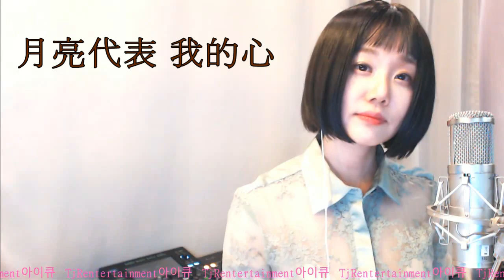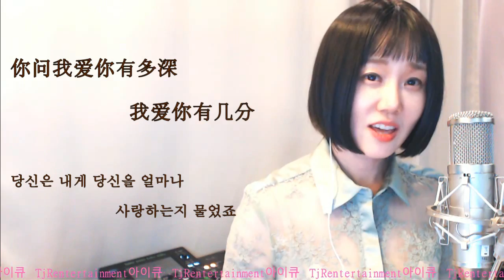가수아이큐(I.Q) - 월량대표아적심 月亮代表我的心 [등려군] (Cover) /덩리쥔 (鄧麗君 | 鄧麗筠 | Deng Li Jun | Teresa Teng)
月亮代表我的心 을 불러보았습니다.

구독 및 폭풍댓글~ ^^ 부탁드려요~~

덩리쥔 (鄧麗君 | 鄧麗筠 | Deng Li Jun | Teresa Teng)

즐감해주시고 오늘하루도 행복하세요~~^^
아!! 구독!!! 잊지말아주세요~^^
제겐 구독이 힘!!입니다아아아아이큐~^^

♡♡ 영상 공유 및 구독 꼬옥~~부탁합니다아아아아이큐 ♡♡

more I.Q

우리은행(woori bank) : 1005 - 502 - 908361
 SWIFT CODE   HVBKKRSEXXX (or  HVBKKRSE)
계좌명(Account name) : 티제이알엔터테인먼트(TJRentertainment)

여러분의 소중한 후원이 아이큐의 힘!입니다아아아이큐~
Precious support of all of you is power of IQ!

--앨범판매는 아이큐 다음카페 공지에서 확인하실 수
  있습니다아아아아이큐--♡